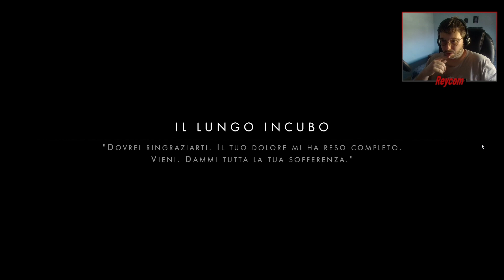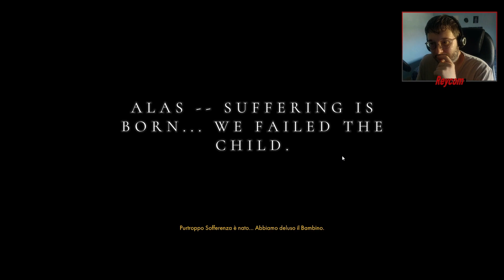Othercide (blind run) - Parte 8 - Il Bambino sconfitto